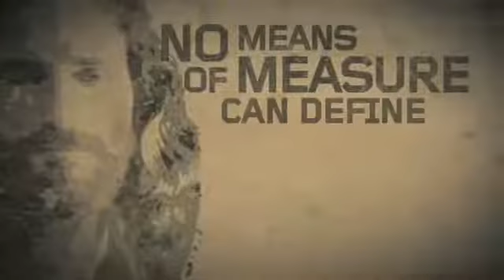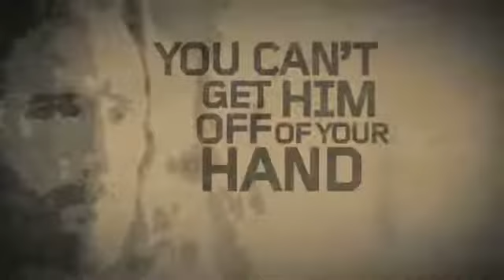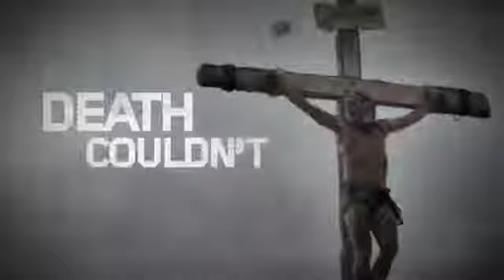Dr. S.M. Lockridge - That's My King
An incredible and inspiring video called 'That's My King' by DR. S.M. Lockridge on 'Who is Jesus?'.